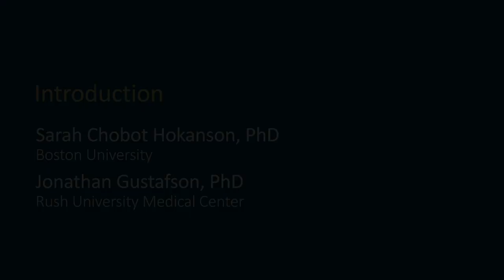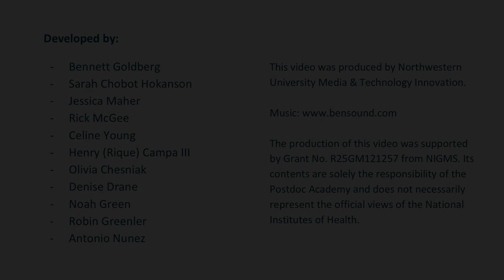Module 1 Video 1: Introduction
Provide framing to success as a postdoc. Preview what to expect for this module.